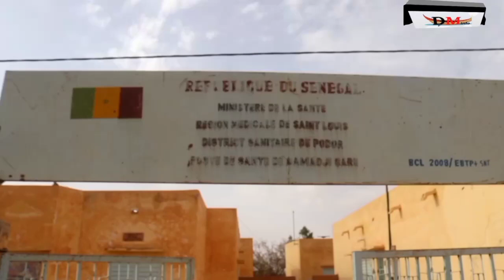FORUM VILLAGEOIS SUR LE COVID A GAMADJI PAR ENDA PRONAT